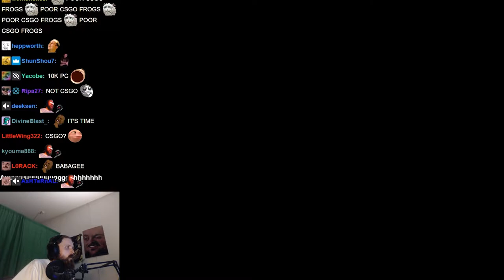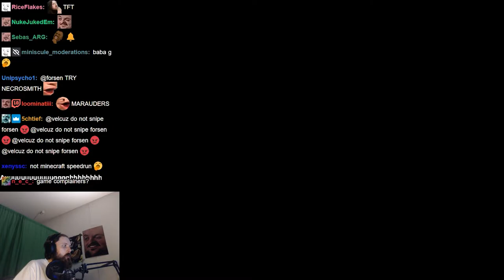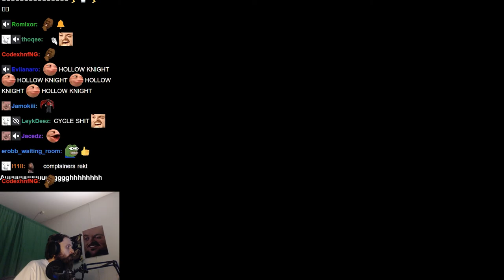Forsen plays Impact Point (with Chat)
Stream Duration: 5:53:42

Game Description:  IMPACT POINT! – An ultra satisfying, fast paced, 2-4 player, arena based, multiplayer, top down 2D shooter. Grab what you can and battle it out with 2-4 players to be the last man standing in a game heavily inspired by retro and vaporwave shooters.